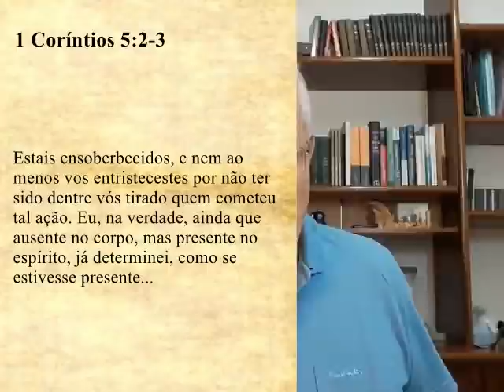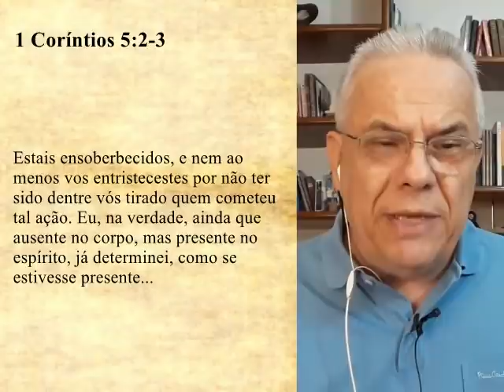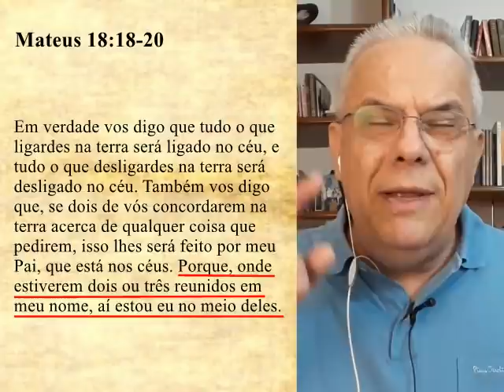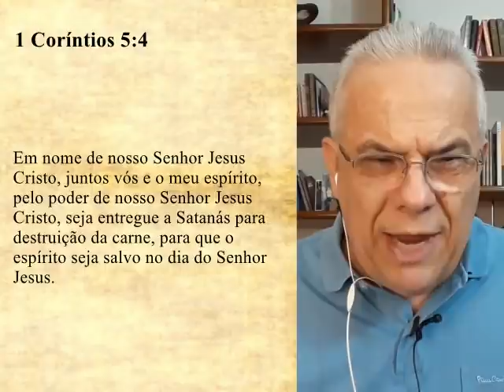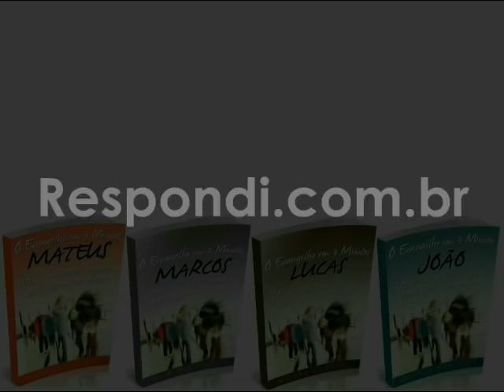#2282 A falta de julgamento pode acarretar doença e morte?